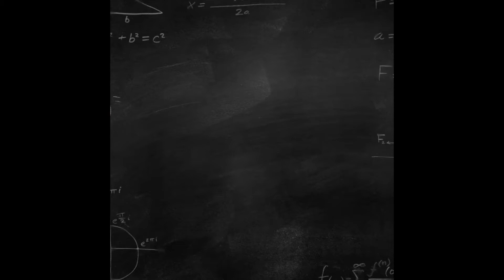Pointed Pencils Science Experiment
Hello Scholars! Today we will be seeing if pencils can cause a water filled bag to leak.
Materials:
- Pencils
- Water
- Gallon sized ziplock bag
Questions:
- Why did the bag not burst and leak when the pencils poked a hole in it?
( Younger students: think about the atoms of the bag. Older students: think about the polymers of the bag.)